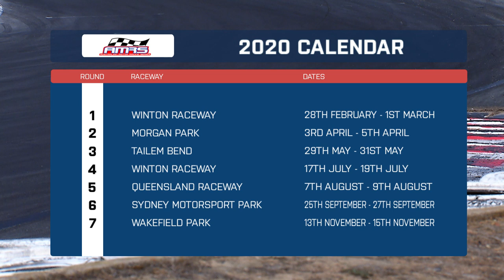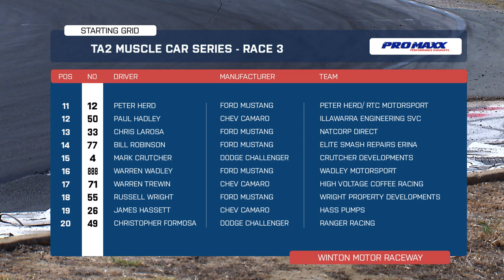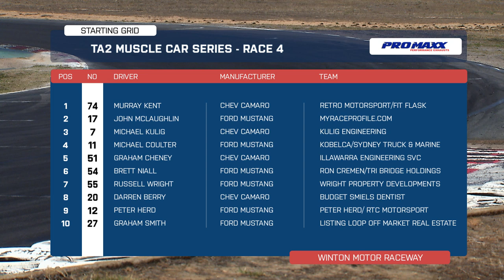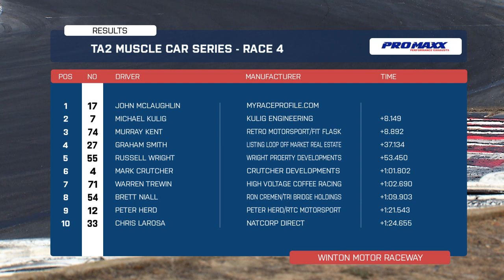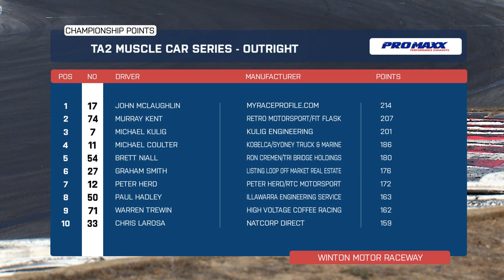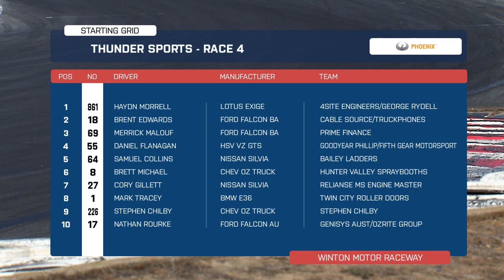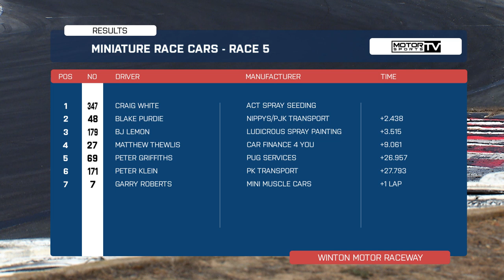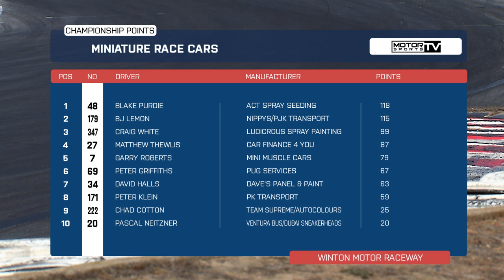TA2 Muscle Cars,Thunder Sports & Miniature Race Cars - March 1, 2020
The Australian Motor Racing Series commences a brand new season from Winton Motor Raceway, featuring action from the Promaxx Performance Exhausts TA2 Muscle Car Series, the Thunder Sports Cup and the MotorsportsTV Miniature Race Cars.